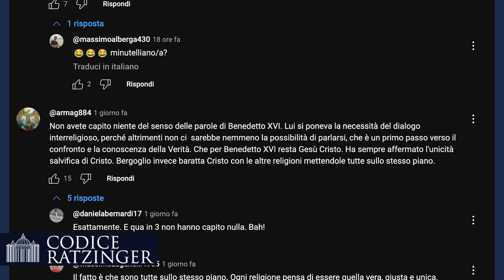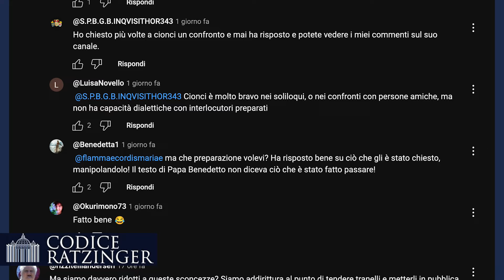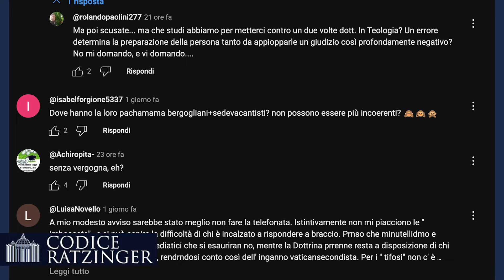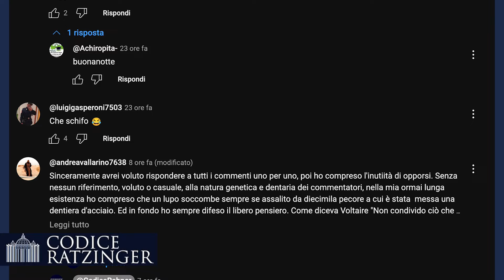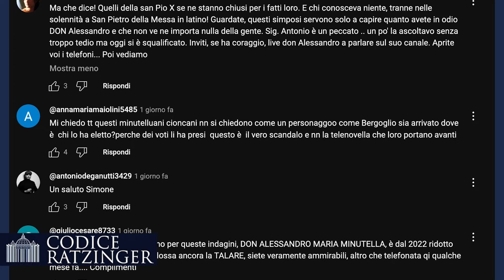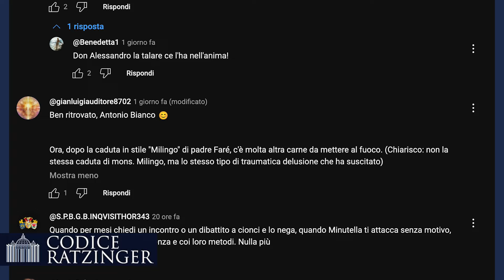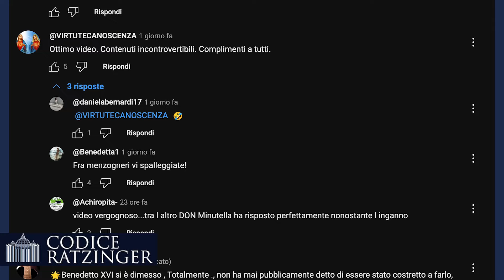Intervallo: "Il cavaliere senza testa"